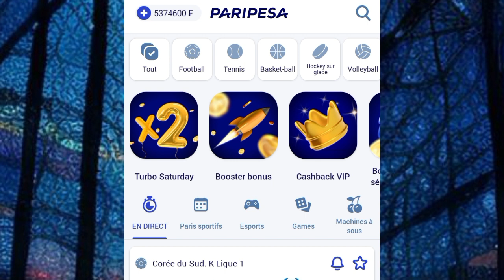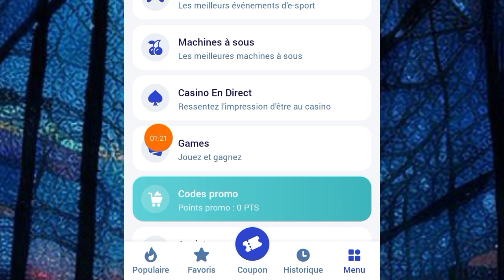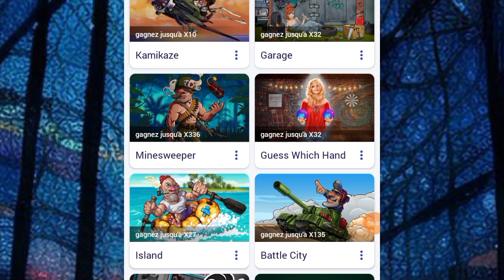Grosse faille 1xbet à 20000F par minute avec cette application paripesa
Dans cette vidéo je te montre une Grosse faille 1xbet à 20000F par jour avec cette application paripesa

1: vous avez 200% de bonus au premier rechargement

2: vous avez jusqu'à 45% de remboursement sur vos pertes

3: vous avez 100% de bonus tous les lundis et vendredis après après vos dépôts

4: vos dépôts et retraits sont plus sécurisés et plus rapides